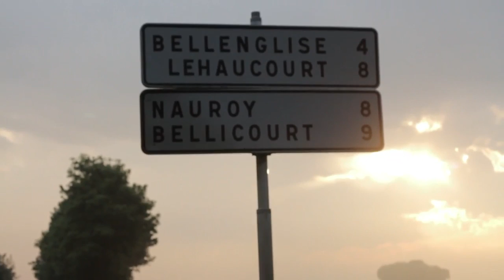Tour de 294 Roparun 2013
Wij zijn team 294 en wij willen grenzen verleggen. Wij willen bijdragen aan het verbeteren van levens, maar voor ons is geld overmaken niet genoeg. Daarom leveren wij een grote tegenprestatie. Wij gaan hardlopend van Parijs naar Rotterdam, in drie dagen.

Van 18 tot 20 mei 2013 leggen wij deze 530 kilometer af voor stichting RopaRun. Deze non-stop estafette is daarmee de langste ter wereld. Acht hardlopers, twintig teamleden slaan de handen in elkaar om de bijzondere prestatie neer te zetten van anderhalve marathon hardlopen per persoon.

Stichting RopaRun streeft naar 'leven toevoegen aan dagen, waar geen dagen meer toegevoegd kunnen worden aan het leven.' De totale opbrengst wordt verdeeld onder tientallen instanties waar mensen met kanker terecht kunnen.

Wij zijn jong en energiek, met onze deelname helpen we tientallen goede doelen. Met onze hulp kunnen zij het leven voor mensen met kanker mooier maken.

Team:
Arnold Nijp
Sanne Vlutters
Jaap Schut
Eduard de Bruin
Martin Link
Jeannette Bouma
Berber Bergsma
Engelien Terwiel
Sytske Nijp
Jasmijn van Tilburg
Stefan Takens
Irma Heidstra
Sjoukje Nijp
Atje Deinum
Oane Wierda
Guido Swildens
Anita Meinema
Don Kappenburg
Tom Ravesloot
Wout Laban
Peter van der Wal
Elly Groenia